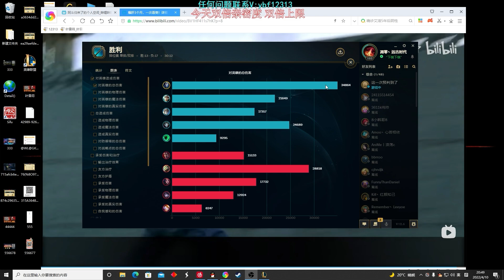【國服第一皇子 叶音符】鏡爪打野 熟悉的印記掌控！這套出裝自帶大大輕語 就不需要再出大輕語了！(vs 易大師 Master Yi) - S12 Kindred Jungle